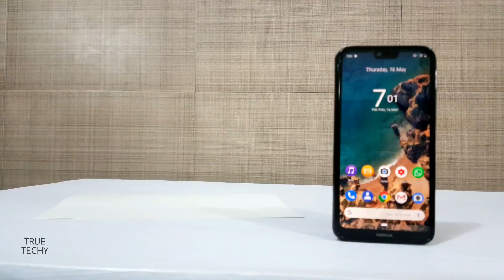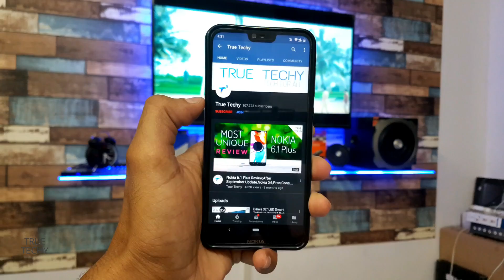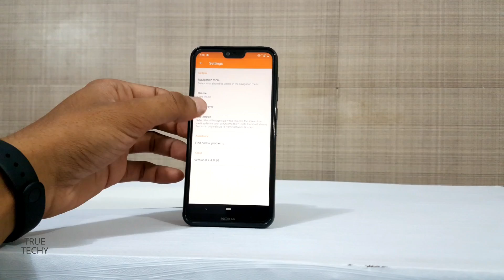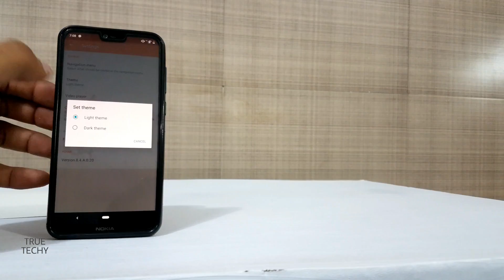Nokia 6.1 Plus Google Camera New Features Update, Sony Apps Major Update, Nokia 6.1 Plus Gcam Update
Nokia 6.1 Plus Google Camera New Features Update, 3 Additional Major Update, Nokia 6.1 Plus Update